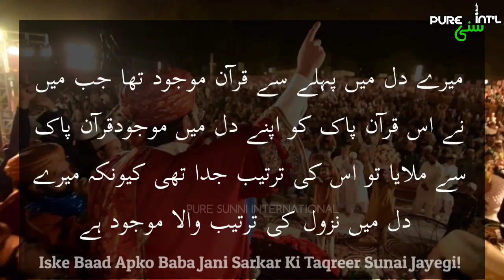Baba Jani Sarkar Exposed With Proof Part 2 | Fitnae Arshadi | Mufti Qasim Zia Al Qadri | PURE SUNNI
Part - 01

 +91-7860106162